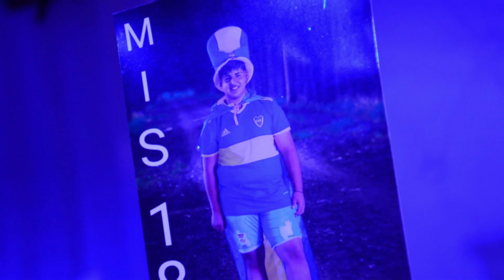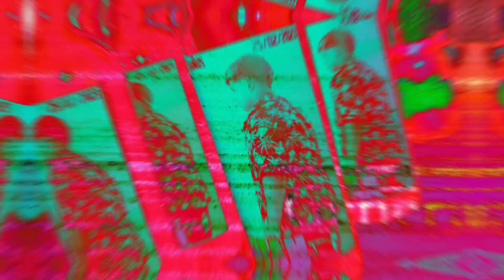18 BRIAN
compartimos una producción de Gomez Eventos Tunuyan Mendoza